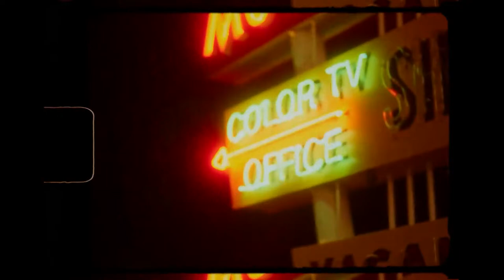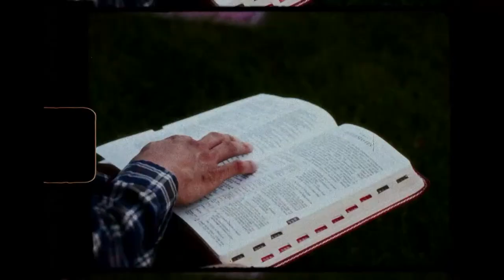Sunday 11:00 AM: Turn Your Ls into Ws - 1 Kings 19:1-13 - Nate Heitzig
Calvary Church is a fellowship of believers who pursue the God who is passionately pursuing a lost world; we do this with one another, through worship, by the Word, to the world.

We're so glad you are joined us! Please share this livestream to invite others to hear the message!

New to Calvary Albuquerque?  Let us know here!

For more information about our beliefs, purpose, and service times, plus over 4,000 teachings from Pastor Skip Heitzig,